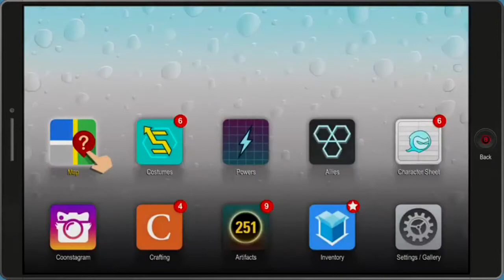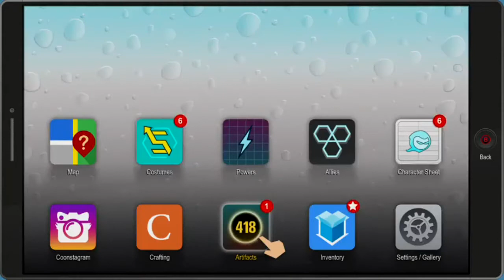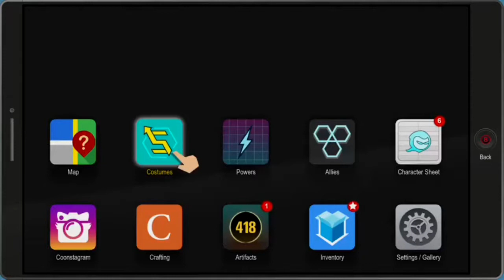Cuphead: RAGE MOMENTS! #4 ( Streamers & YouTubers )BY: cwayne34201294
🤠OUR boy  Big Country Gaming🤠His MoBB Page👉🏼

👉  Xbox Club: BINO MOBB PRODUCTIONS
🔅🔅🔅  JOIN THE MOBB TODAY  🔅🔅🔅

IMPORTANT NOTICE:
We will get back to you asap and figure out a solution to the matter.
There is no need to strike or report a video when we will be gladly willing to work with you. Thank you